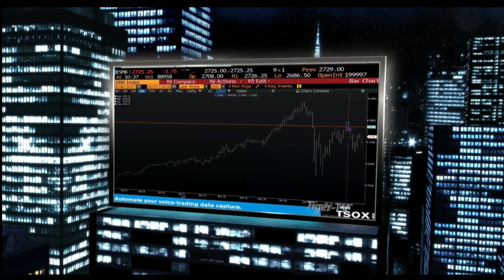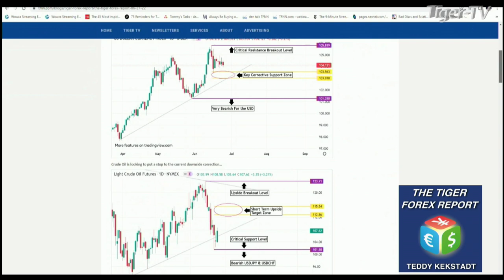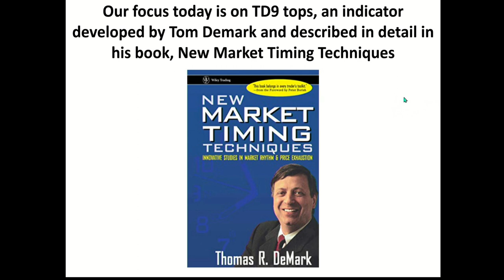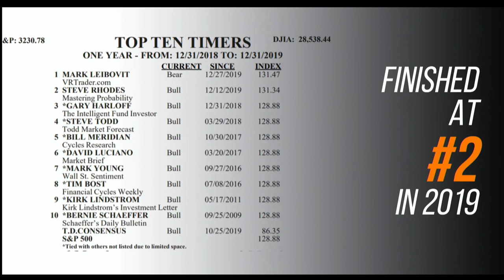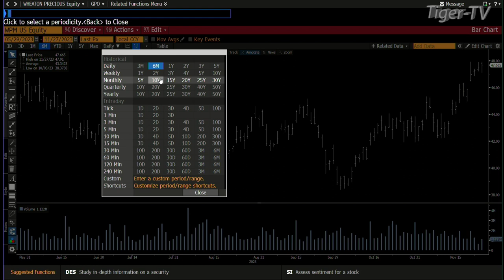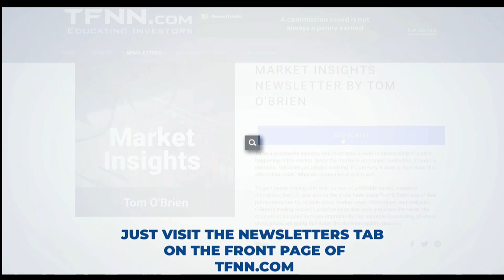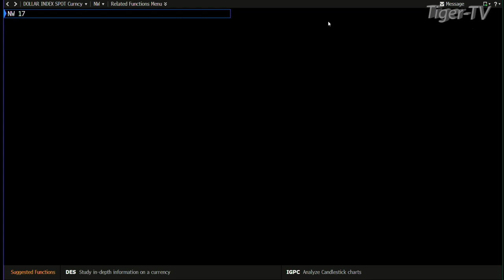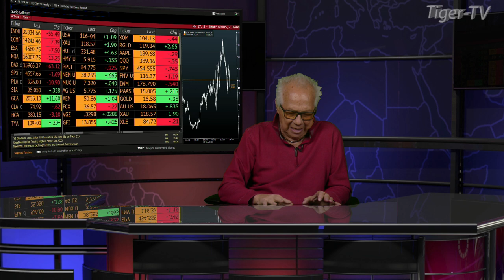November 27th, Tom O'Brien Show on TFNN - 2023